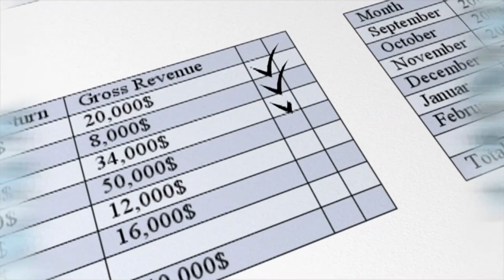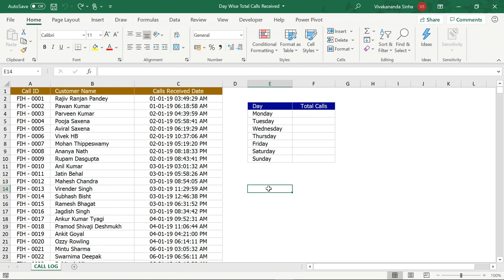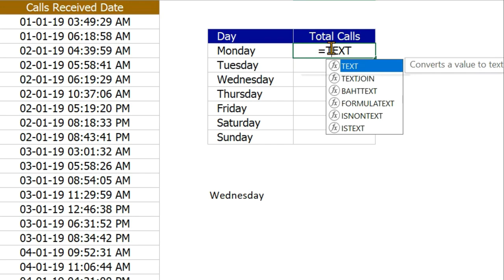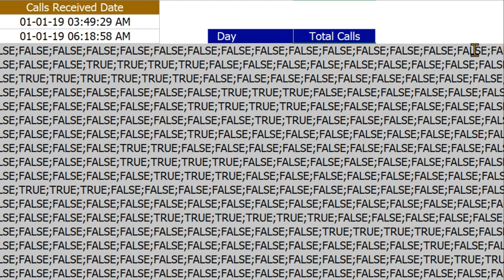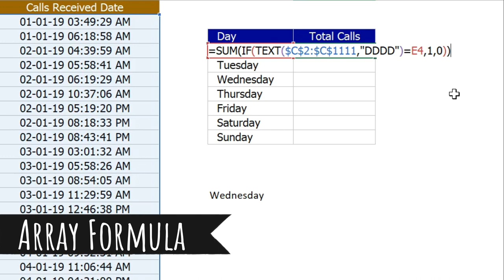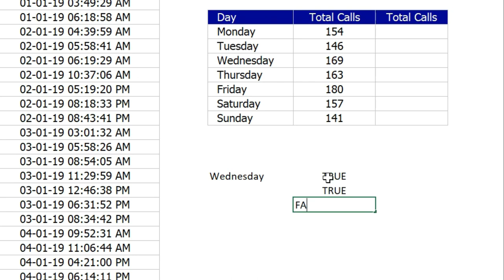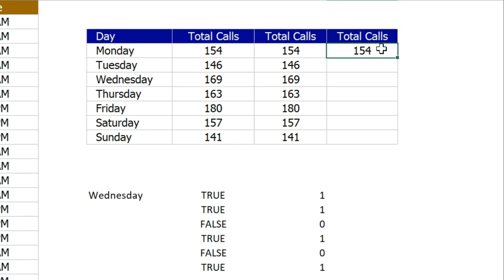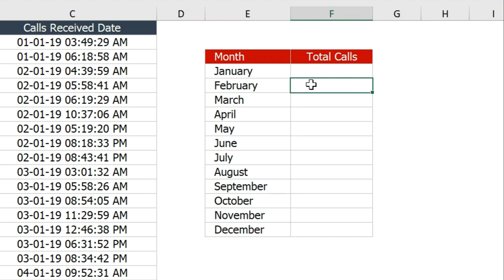Day Wise Total Calls Received | Brainstorming Series | Vivekananda Sinha | Video 89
Day Wise Total Calls Received | Brainstorming Series

This is the second episode of the Brainstorming Series with one more interesting Interview Question. As you know that every episode of this series will have two parts. In the first part, we will solve an Interview Question and in the second part, I will give you an Assignment related to the same topic or area. After 24 hours, I will share the solved file for the assignment. Today, I am going to share one interview question related to date in Excel. I will show you how to calculate day wise total calls received for a series of dates. I will show you how to create a summary report against Monday, Tuesday, Wednesday, Thursday, Friday, Saturday, Sunday from a series of dates. I will show you 3 amazing and dynamic methods to get the desired result.

This is one of the common interview questions asked in Excel Interviews.

Please comment and let me know how you feel about this initiative. ❤️